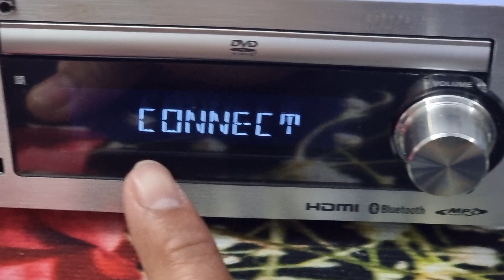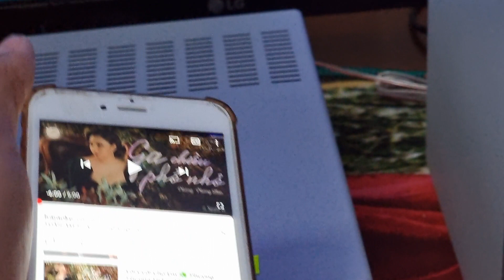DÀN CAO CẤP TEAC GIÁ 4.800 LH 0822281999-0911169961